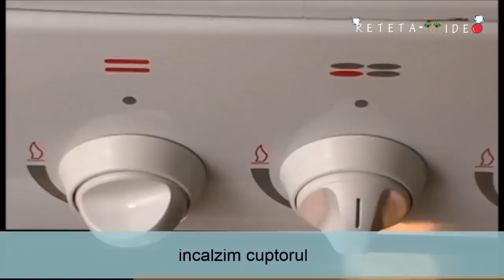STUFAT DE PORC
Reteta Video STUFAT DE PORC